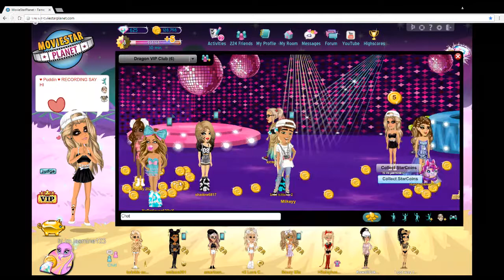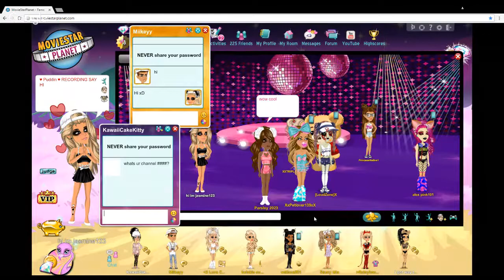MSP ONE YEAR STAR VIP!!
THANKS TO MY NANNY I ONLY WANTED 3 MONTHS THO xD